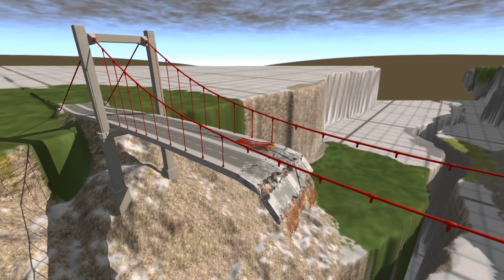ПРЫЖКИ ЧЕРЕЗ МОСТ BeamNG.drive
ПРЫЖКИ ЧЕРЕЗ МОСТ BeamNG

Сегодня мы попробуем перепрыгнуть через сломанный мост на карте  BeamNG.drive. Будет весело, особенно в конце посмотрим на дядю Васю который захотел перепрыгнуть на своем новеньком тракторе, давайте посмотрим что из этого выйдет?!